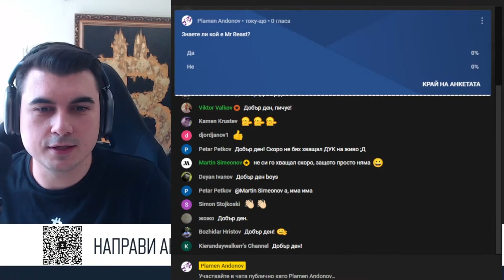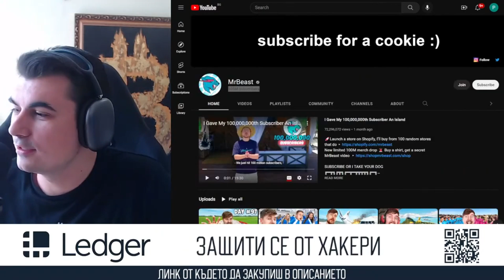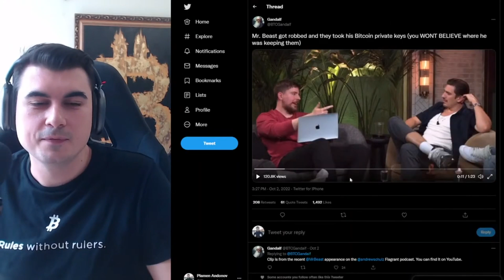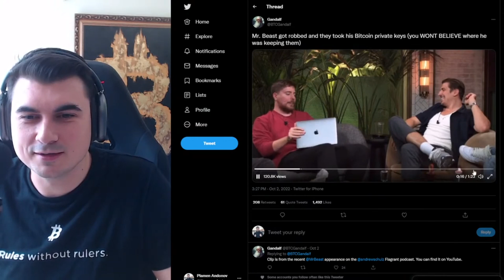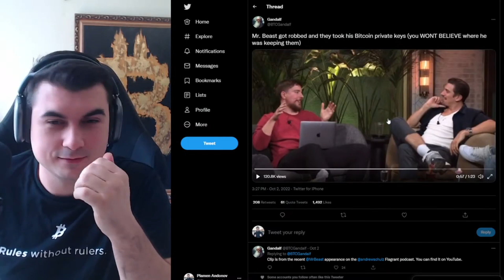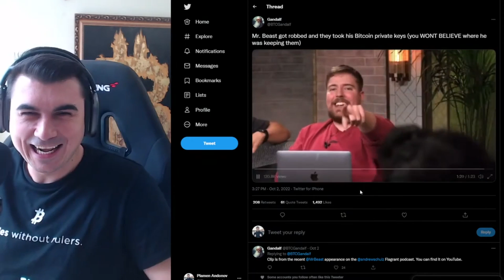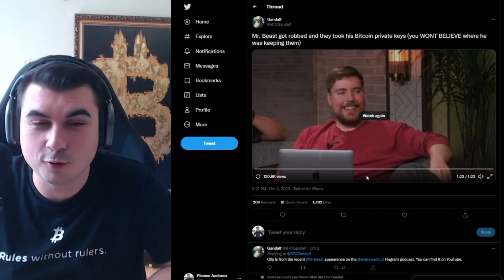Биткойн историята на MrBeast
Закупете криптовалути от ДОКАЗАЛИТЕ СЕ борси:
1. Kraken - поддържат Lightning Network - купуваш BTC и теглиш на Wallet of Satoshi
2. Binance - 10% по-ниски такси ако се регистрирате с моя линк
3. Coinbase - Получавате +$10 БОНУС като се регистрирате през моя линк и изпълните изискванията за търгуване